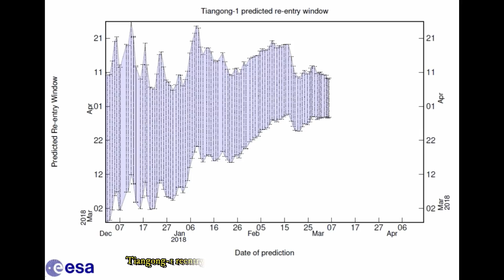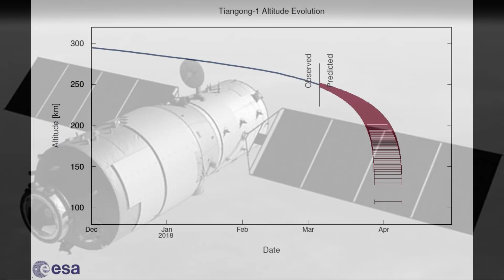Tiangong-1 Chinese Space Station Will Crash to Earth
►This article was originally published by Jay Bennett
| Popular Mechanics. Read the original article